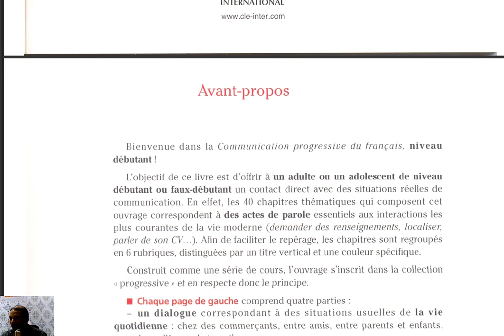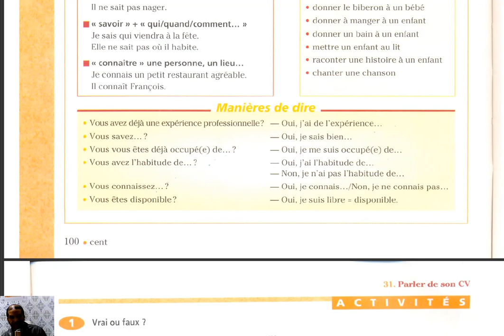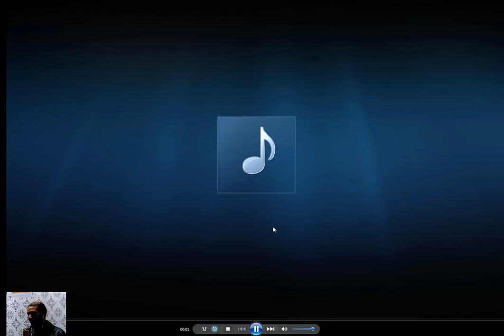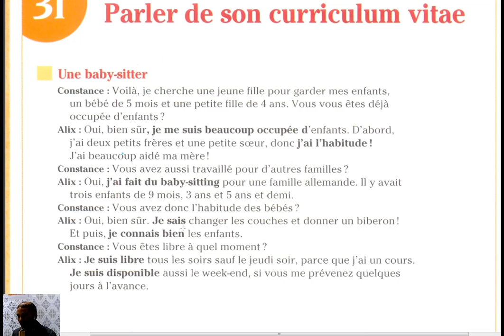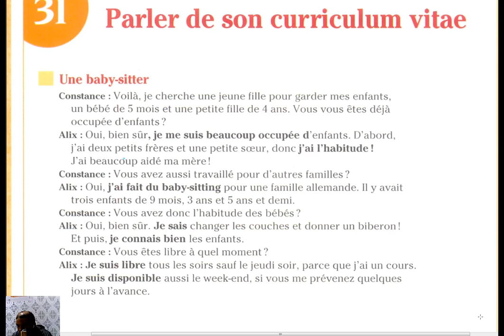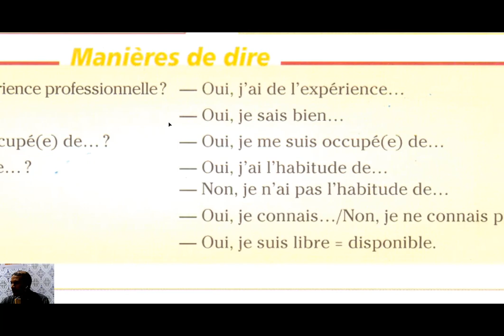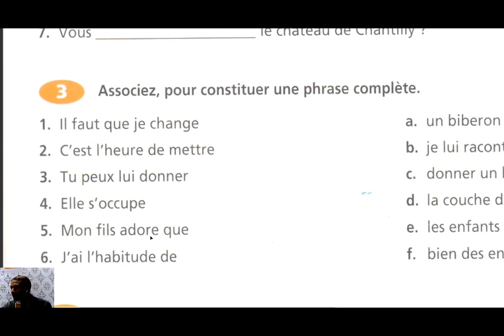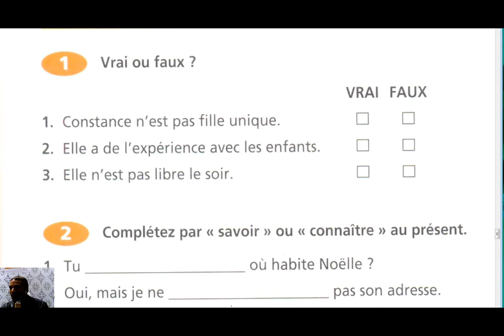Parler de son CV